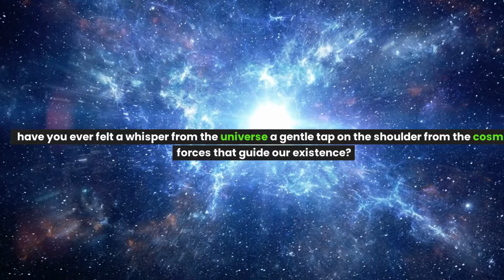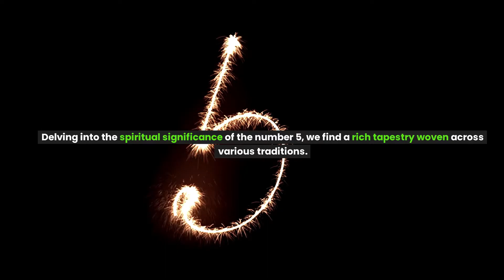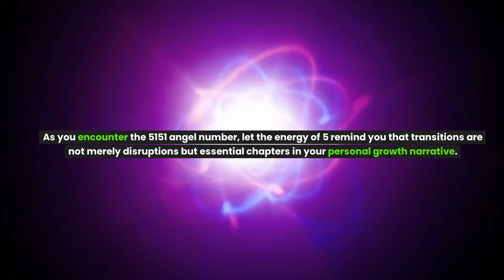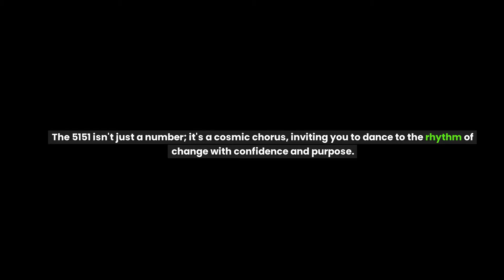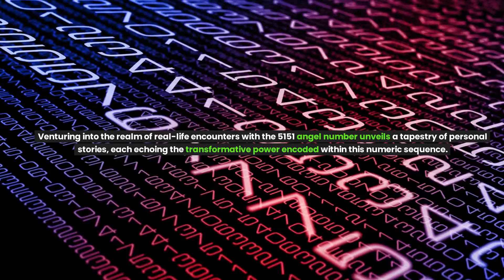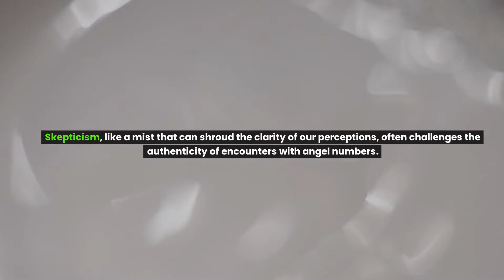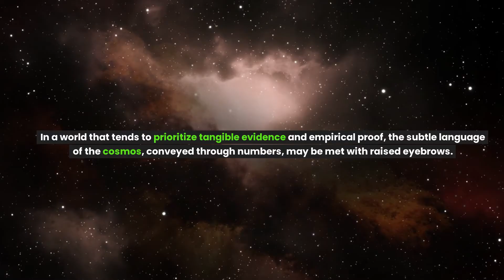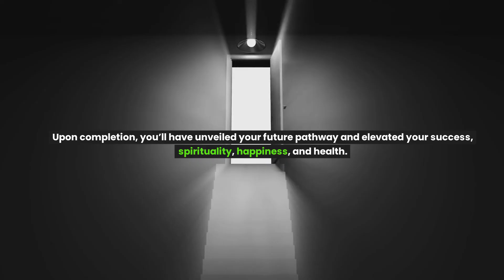5151 Angel Number Meaning Explained.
Unlock the Secrets of 5151 Angel Number Meaning | Spiritual Insights Revealed
Welcome to a captivating exploration of this number, a mystical sequence that holds profound significance in the realm of numerology and spiritual guidance. If you've been encountering the number 5151 frequently, you're in for a celestial treat as we unravel the hidden meanings and cosmic messages it carries.

Discovering the Essence of 5151 Angel Number Meaning
Delve into its number meaning to uncover insights into twin flame connections and spiritual paths. This unique numerical sequence, resonating with energies of change and new beginnings, beckons you to embrace transformation and take charge of your destiny.

Deciphering the Spiritual Significance of 5151
The spiritual meaning extends beyond mere numerology. Witnessing the number 5151 frequently could signify important messages regarding love, personal development, and celestial guidance. This angelic number acts as a bridge between the physical and spiritual realms, offering a roadmap for those attuned to its vibrations.

Understanding the Numerology of 5151
Numerology enthusiasts, rejoice! The 5151 angel number brings with it a potent blend of energies. Explore the numerological aspects of this sequence, where the numbers 5 and 1 combine to create a harmonic dance of change and individual empowerment. What does this mean for your life path? Let's uncover the secrets together.

Unveiling the Twin Flame Connection: 5151 Angel Number Love Insights
For those on a quest for love and connection, the number holds a special message. Gain insights into the twin flame dynamics and discover how this angelic guidance can influence your romantic journey. The 5151 angel number love twin flame connection is a thread woven into the cosmic fabric of your relationships.

5151 Angel Number Spiritual Meaning: Messages from the Divine
Are you seeing 5151 everywhere? The spiritual meaning of it goes beyond coincidence. It's a cosmic message from the divine, urging you to pay attention to the subtle whispers of the universe. Explore the spiritual dimensions of this angelic number and unlock the doors to higher consciousness.

Navigating Change with 5151 Angel Number
Change is a constant in life, and its number acknowledges and guides you through it. Discover the significance of this sequence in times of upheaval and transformation. Embrace the guidance it offers, providing a compass for your spiritual journey through the ebb and flow of life.

Heeding the Celestial Messages: 5151 Angel Number Meaning Explained
Repeating the number 5151 is not a mere coincidence; it's a message from the angels. What do they want you to know? Unravel the angel number meanings, decode the celestial messages, and gain a deeper understanding of the divine guidance woven into this numerical sequence.

Embrace the Miraculous with 5151 Angel Number: Significance and Symbolism
The 5151 angel number is more than a sequence; it's a miraculous manifestation of divine guidance. Explore the symbolism and significance of 5151, recognizing the miracle embedded in this numeric code. Allow the celestial energies to illuminate your path and lead you to a higher state of being.

Embodying Change: 5151 Angel Number Personality Insights
What does this number reveal about your personality? Unearth the facets of your character influenced by this divine sequence. Embody change, embrace leadership qualities, and align yourself with the transformative energies encoded within the number.

5151 Angel Number Love Message: A Cosmic Affirmation
Love is a central theme in this number. Discover the love messages encoded within this sequence, offering a cosmic affirmation of your journey in matters of the heart. Whether you're seeking love or nurturing existing relationships, the 5151 angel number provides guidance and assurance.

Miracles unfold in mysterious ways, and the number is a testament to divine guidance. Explore the miraculous manifestations associated with this sequence, understanding how it acts as a conduit for celestial energies to intervene in your life.

This number invites you to join the angelic symphony, where change and transformation harmonize with the cosmic rhythms. Embrace the significance of 5151 in catalyzing positive change in your life. This angelic sequence catalyzes personal growth and is a guide in your transformative journey.

The 5151 angel number is not just a numeric sequence; it's your personalized guide to celestial wisdom. As you embark on this journey of exploration, let the insights gained from the meanings, love messages, and spiritual guidance of 5151 illuminate your path. Embrace change, embody love, and resonate with the angelic frequencies encoded within this miraculous sequence.